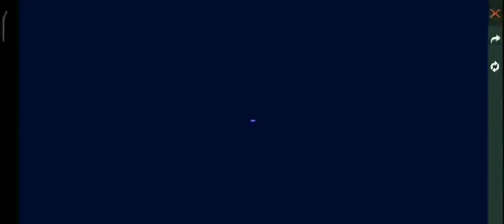SPIN GUN SKIN TERBARU M1887 ONE PUNCH MAN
Kehokian tiada akhir di event Free Fire X One Punch Man ini..

Setelah berhasil mendapatkan SCAR MEGALODON ALPHA di lanjut dengan mendapatkan FIST SKIN SAITAMA di sambung dengan Tas/Backpack Villain Lord Borros..

Kehokian apa lagi yang bakalan Redzian dapatkan di event Free Fire X One Punch Man berikutnya..

Ikutin terus ceritanya gaes..